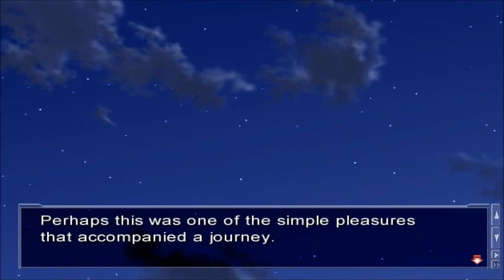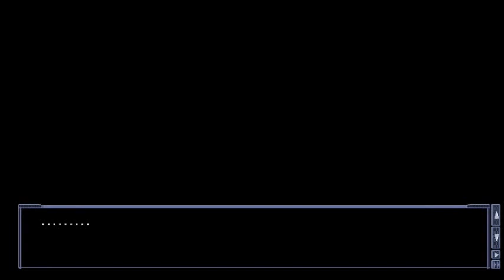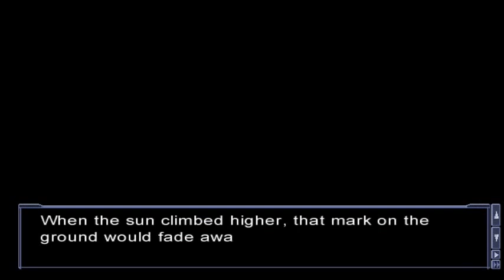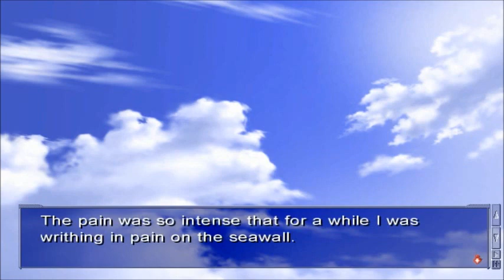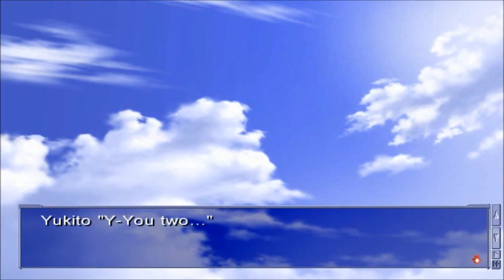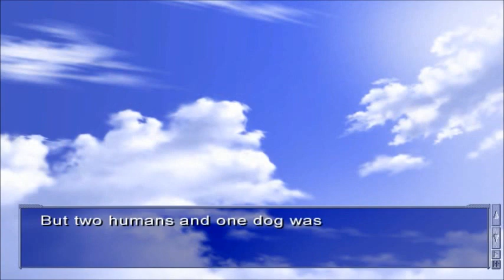Sumo Match! || Air [MISUZU'S ROUTE] - Part 11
Kano is such a werido.  Starting up random sumo matches like a champ.